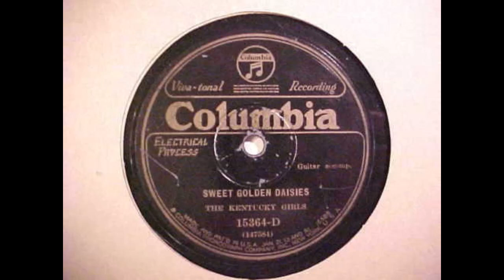The Kentucky Girls-Sweet Golden Daisies